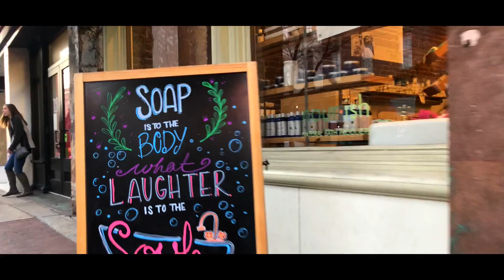Cameron Camrah: Downtown Savannah,Ga